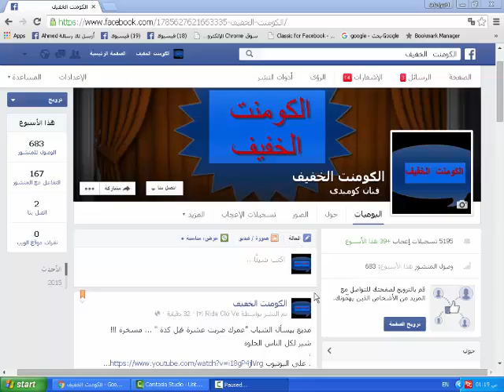لايك لصفحة ولو معاك فيديو موهبتك ابعتو في رساله وهيترفع على الصفحة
اضحك مع صفحة الكومنت الخفيف